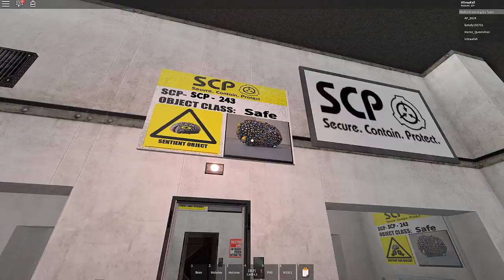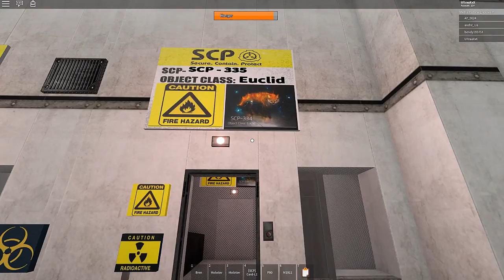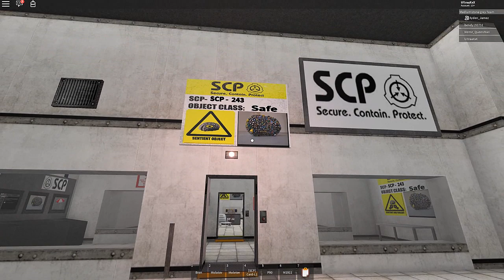SCP Containment Breach - Part 3 4 By joshman901 [Roblox]